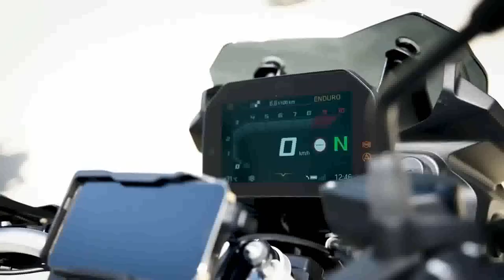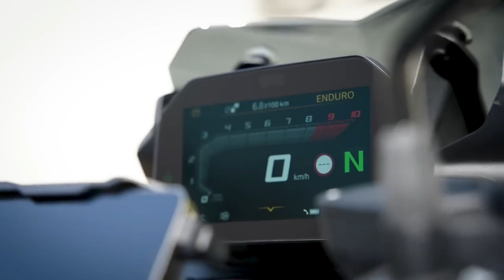2024 BMW F 800 GS + F 900 GS BMW’s All New Middleweight Adventure Bike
2024 BMW F 800 GS + F 900 GS BMW’s All New Middleweight Adventure Bike